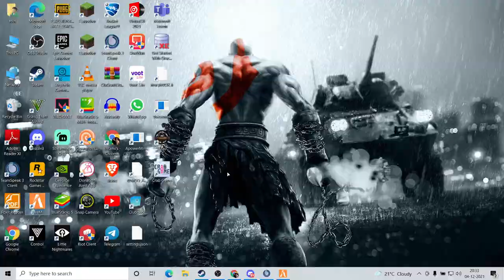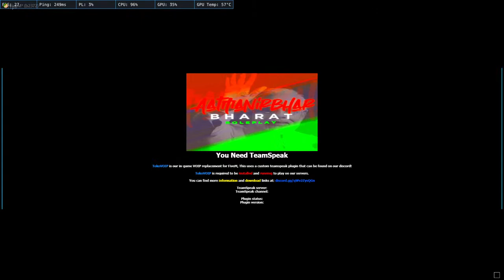NEW BUSINESS COMING ❤ ANBRP RP INDIA 🔥 || 6K SOON || HTRP 2.0 COMING SOON LIVE ❤ !join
.WELCOME TO BHRAMI ❤LIVE ❤.

NEW UPDATE🔴RIO IN THE CITY|| ROAD to 3000🔴|| KID RP || HTRP || Bhrami's Live 💥HTRP

Thumbnail - Rohit Jann

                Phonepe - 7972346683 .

STARTING SONG -

Hey Pavlay Dev Maza Malhari | Dev Pavlay DJ Song | Hay Pavlay Dev Maza Malhari DJ Rushikesh Official

LAPTOP NAME- ROG G15

.★LAPTOP INFO★.

1. processor :- I5-10th / 10800

2. graphic card :- gtx1650ti

3. R A M :- Corsair 8gb

4. SSD :- 1TB Kingston

5. HDD  :- 1Tb

6. CABINET :- Home Made

7. monitor :- Garibo Ka Tv

8. U P S  :- Coming Soon

9. keyboard :- Zebronics Transformation

10. mouse :- Sasta Vala

11.phone : Poco X2

12.headphones: REALME BUDS 2

13. facecam :- logitech C310hd Coming Soon

14. MIC:- WR 800

Infringing someone else's copyright may subject you to legal

HTRP 2.0 COMEBACK
HTRP COMEBACK
NEW UPDATE HTRP
NEW UPDATE 1.75
SVRP
HTRP LIVE htrp live
Bhrami live with htrp
Bhrami HTRP
Bhrami htrp
bhrami live
bhrami pandit
bhrami live htrp
htrp live
htrp live with bhrami
bhrami pandit live
omegal
omegal india
omegal funny
HTRP
Rio Merp
Rio MERP
rip merp
svrp live
htrp live
gtarp
gta5
htrp
riorp
RioRp
love rp
http,
htrp gta 5,
htrp gta 5 live,
htrp gta,
htrp gta 5 rp live
svrp live
SVRP
HTRP LIVE
Bhrami HTRP
Bhrami htrp
bhrami live
bhrami pandit
bhrami live htrp
htrp live
bhrami pandit live
omegal
omegal india
omegal funny
HTRP
svrp live
htrp live
gtarp
gta5
htrp
Marath empire
merp
money heist
love rp
http,
htrp gta 5,
htrp gta,
svrp live